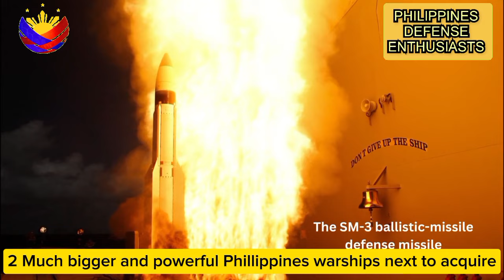Another 2 Frigates acquisition ng Navy Hinahanda na. RFI hinihingi na.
Philippine Navy's next frigate will be more than 120 meters in length and with up to 32 cell vertical launch system.

Related channels
Good news Philippines
Maki trip
Sir Romiel Tv
Terong Explained
Defense Ph
Melvs Castle
Update Ph
SirLester channel
Literacy Corner
Pacific Defense
Max defense
Maxdefense
Electronics sensors and technology. Cyber security and cyber warfare